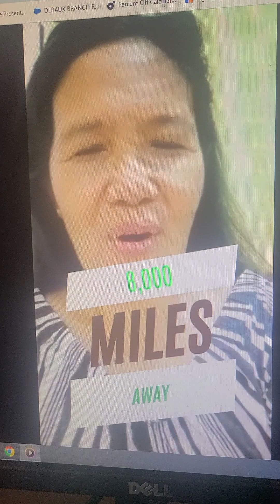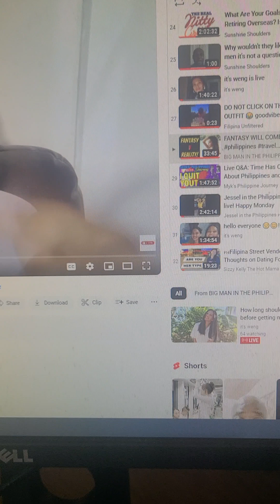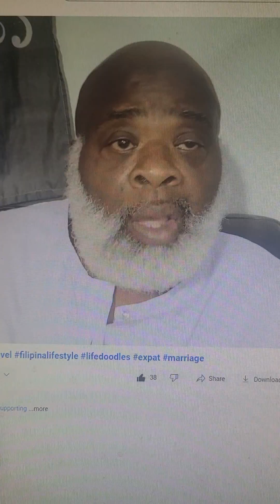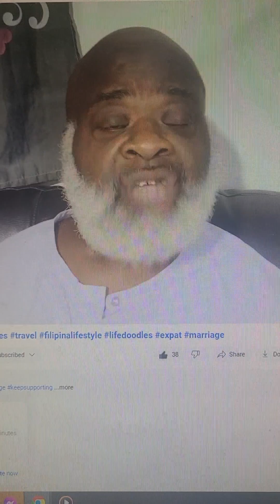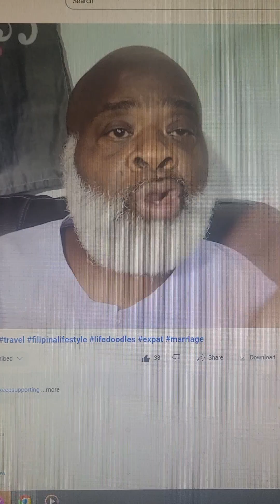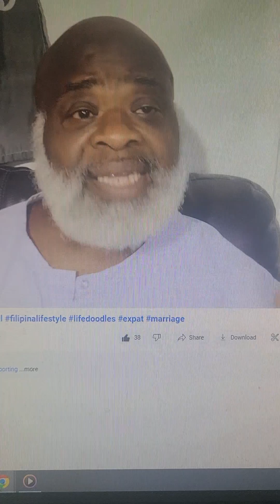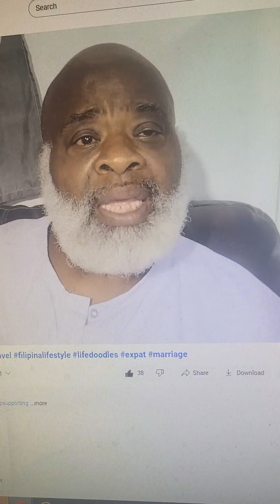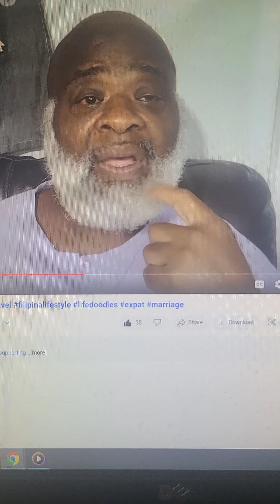HOW TO MAKE YOUR DREAMS COME TRUE IN THE PHILIPPINES, ONE MAN'S STORY - A MUST WATCH